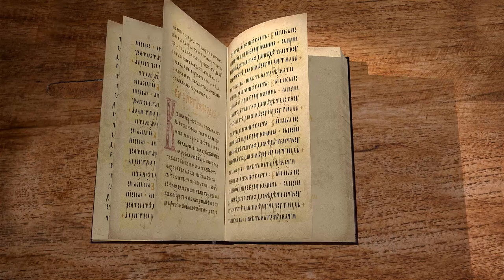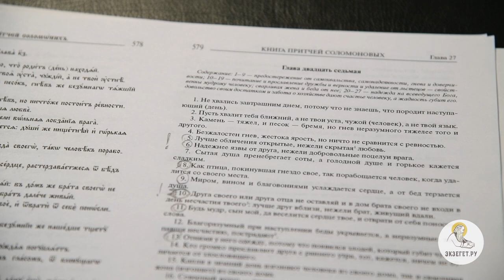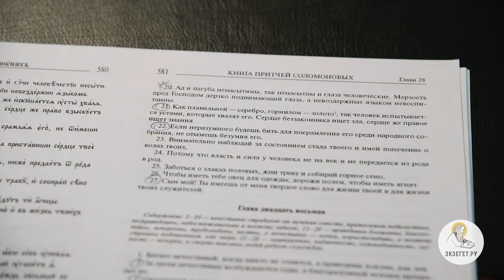Притчи Соломона. Глава 27. Священник Стефан Домусчи. Ветхий Завет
Продолжаем читать книгу притчей Соломона с о. Стефаном Домусчи.  Сегодня разбираем 27-ю главу.
В данной главе Соломон говорит своему сыну про то, как плохо быть самоуверенным и  к чему это может привести.
Автор затрагивает тему влияния небесных светил на человека. Также говорит о гневе, ярости и ревности и о голодной и сытой душе. Здесь мы находим и темы мудрости и радости сердечной.